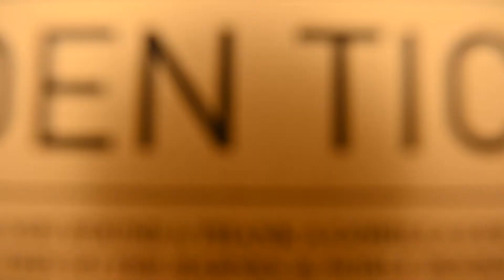Thank A Gorilla 2020